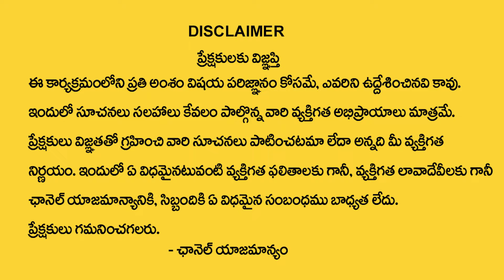SHEIK ANWAR : Behind Secrets of Law of Attraction | Rich People Mindset Secrets | Money Coach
Watch ►SHEIK ANWAR : Behind Secrets of Law of Attraction | Rich People Mindset Secrets | Money Coach